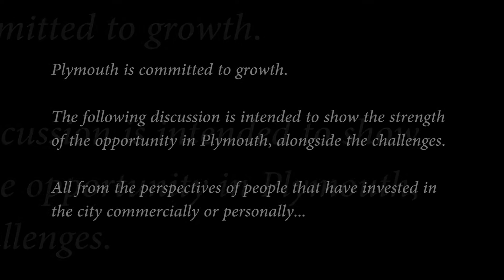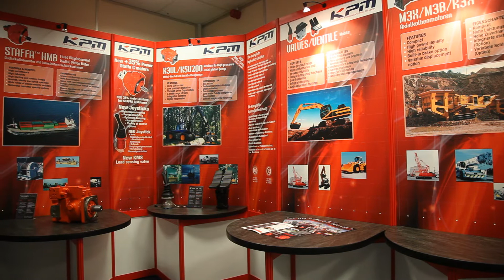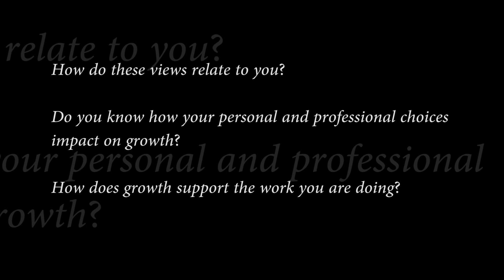Plymouth 2011 America's Cup World Series Introduction Rough Edit